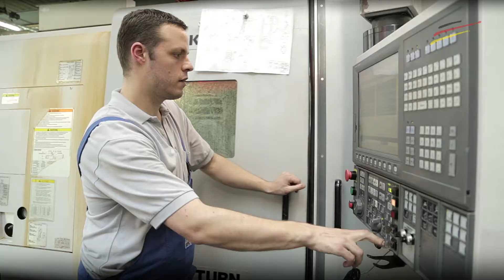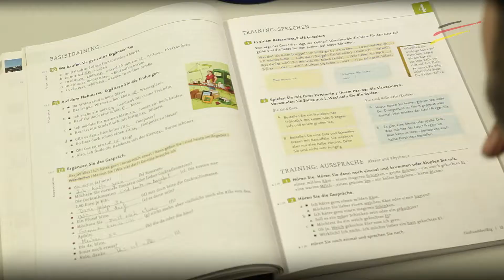Award winner 2015: SPS Schiekel Präzisionssysteme GmbH (GERMAN)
SPS Schiekel ist ein Dienstleister für Chemieanlagenbau mit 110 Beschäftigten im  sächsischen Dohna. Fachkräfte aus Spanien sind fester Bestandteil der Belegschaft. Die gelebte Willkommenskultur zeichnet sich durch eine intensive Rundumbetreuung der internationalen Fachkräfte und den persönlichen Einsatz des Geschäftsführers aus.

ist das mehrsprachige Portal der Bundesregierung für Fachkräfte aus dem Ausland. Es informiert Einwanderungsinteressierte, wie sie ihren Weg nach Deutschland erfolgreich gestalten können – von den Vorbereitungen im Herkunftsland bis zur Ankunft und den ersten Schritten in Deutschland.